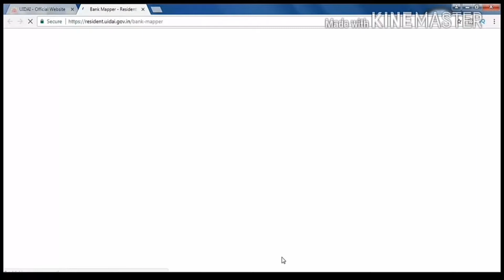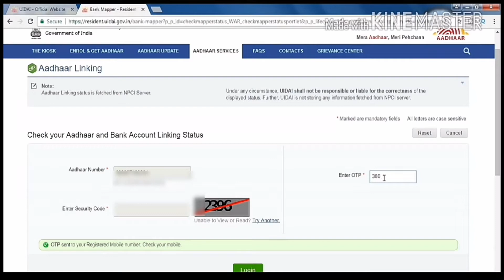Ghar baithe jane aapka aadhar number bank account se link hai ya nahi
dosto is video me humne bataya hai ki kaise ghar baithe aap jaan sakte hai ki aapna bank account aadhar number linking hua hai ya nahi